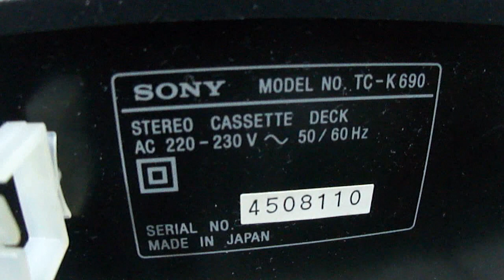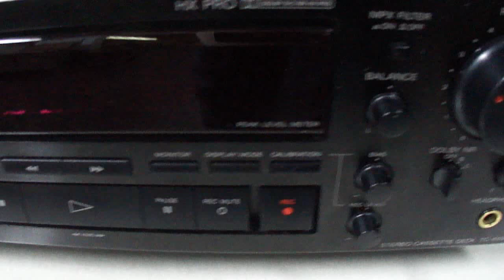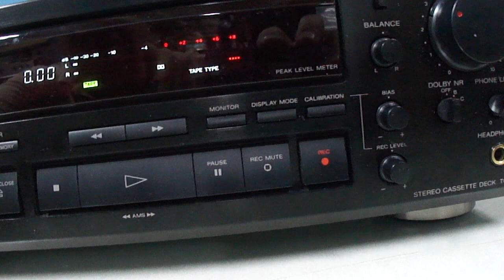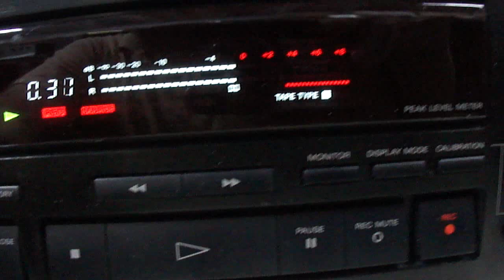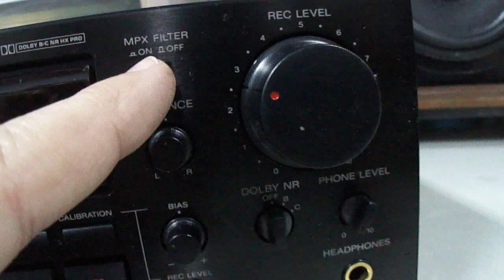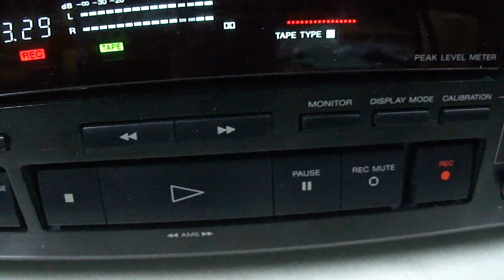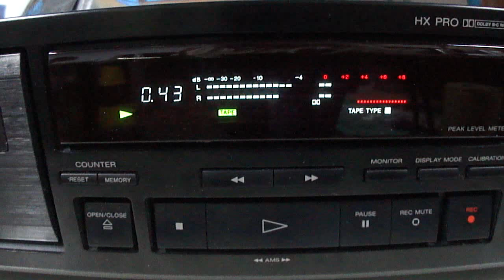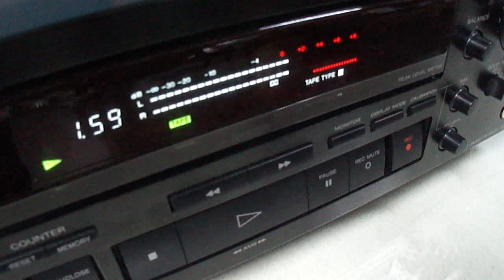O Rei do Som - Tape Deck Sony TC-K690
Tape Deck Sony TC-K690